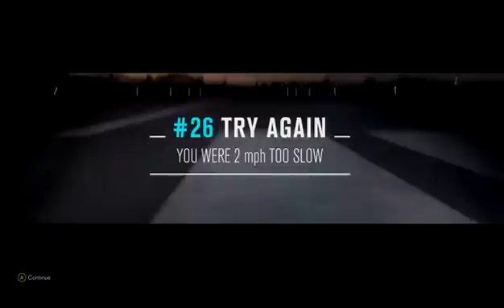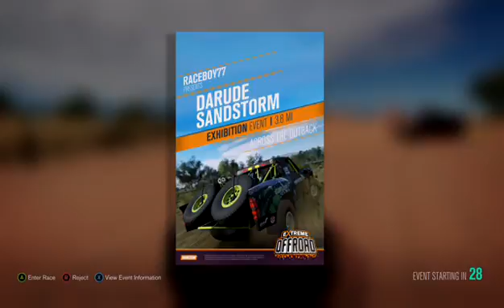FOZA HORIZON 3 WITH THE LADS